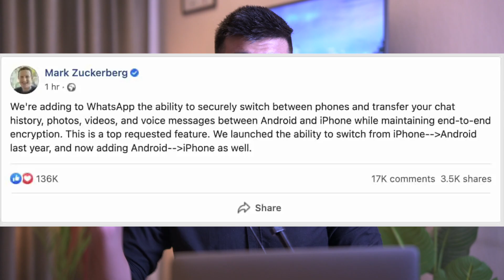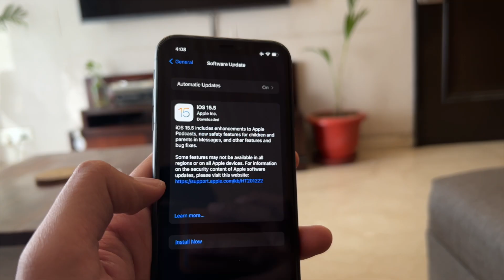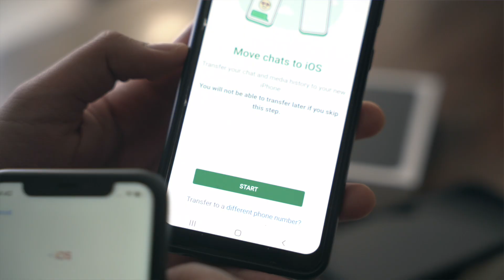Transfer your Chats 👉 Android to iOS | WhatsApp | Jay Kapoor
All of us use WhatsApp, and when we are shifting phones that’s when problems arise; especially from Android to iOS

Here’s a video to help you tackle that!

In this video:
00:00 Intro
00:56 Tutorial
2:35 Outro

If you're the Instagram type,
If you're the Tiktok type
bhai ban hogya reels banao ab

//About Jay
I am a tech junky and gadget freak from India. I’m passionate about technology and always readily curious to find some new tricks and hacks. This is a channel where you can learn all about the latest tips, tricks, tutorials, and hacks regarding various trending topics.